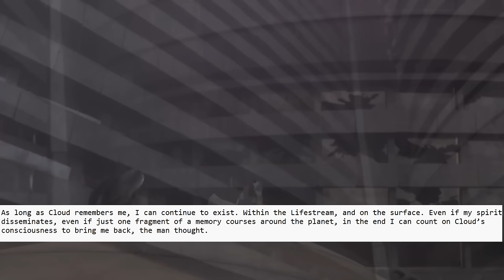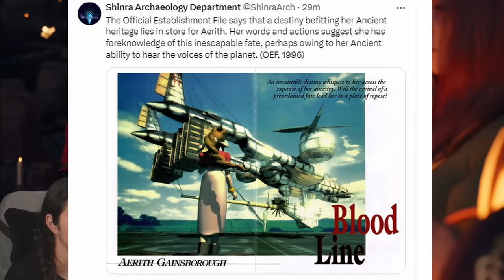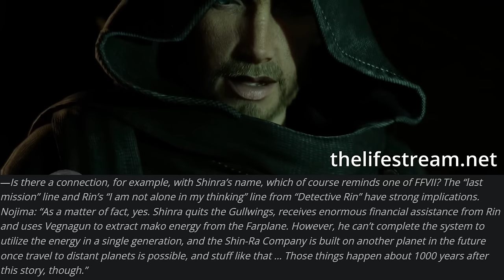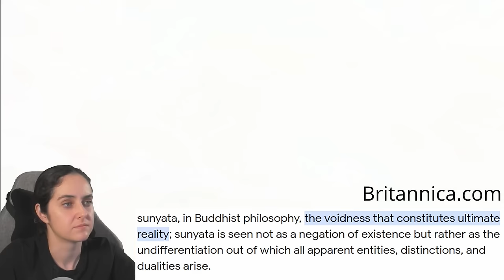Buddhism and the meaning behind FF7 Rebirth's ending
I am BACK with my most ambitious video to date, which has been weeks in the making.. with such a confusing and polarizing ending, did we ever stop to think, how does FF7 construct it's world by using Buddhism and eastern philosophy as it's basis, instead of the often misunderstood Western sci-fi trope of "timelines" and "multiverses"? In this video, I will deconstruct what is actually going on according to the established lore and themes set by Kazushige Nojima's writing in a multitude of projects. Give it a chance, and you won't be disappointed.

00:00-00:19 intro
00:19-02:02 different planes of the lifestream and how it functions
02:03-04:37 zack as a manifestation of the lifestream
04:38-05:53 aerith's connection with the dream plane
05:54-06:38 aerith's foreknowledge as a cetra
06:39-07:37 wishing for a different fate won't change the outcome
07:38-08:00 sephiroth as a traveler of the lifestream
08:01-09:20  the farplane and the FFX connection
09:21-10:21 harnessing the power of creation and the cycle of samsara
10:22-10:55 mother nature versus parasite
10:56-11:28 zack fair as the inspiration of FFX's tidus
11:29-12:10 sephiroth as the ruler of death
12:11-12:55 sticking to the theme of "life"
12:56-13:32 sunyata and the true nature of reality
13:33-14:33 atman and brahman within the structure of the universe
14:34-14:58 one essence, different planes
14:59-15:36 eastern philosophy versus western philosophy
15:37-16:02: zack, aerith, and sephiroth as occupants of the void
16:03-17:06 jenova as a foreign body
17:07-21:07 the rebirth ending explained
21:08-21:21 outro

Apart from being a huge FF7 fan, I'm also a film and commercial actress. Check me out here: